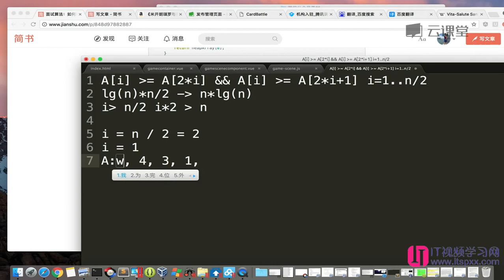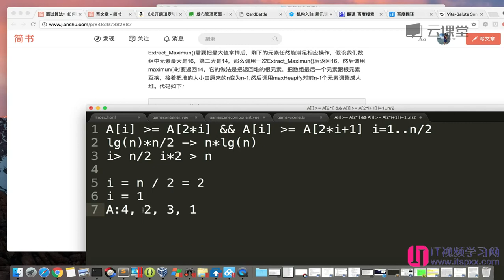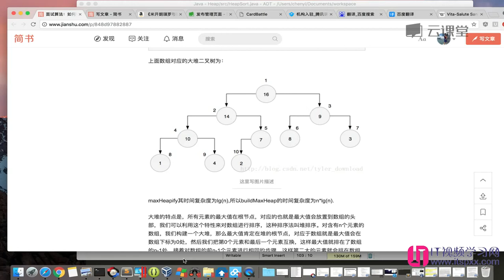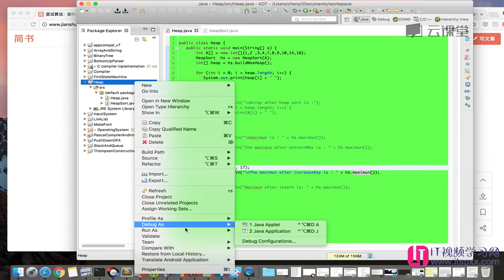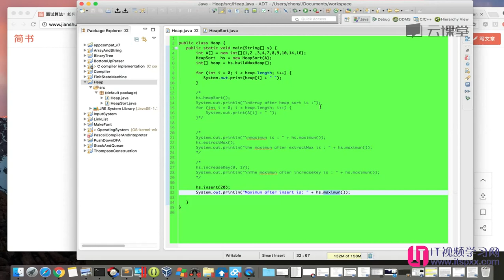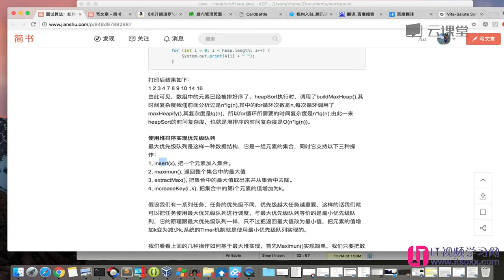算法数据结构,如何面试进入google-57 如何实现系统Timer(2)-优先级队列